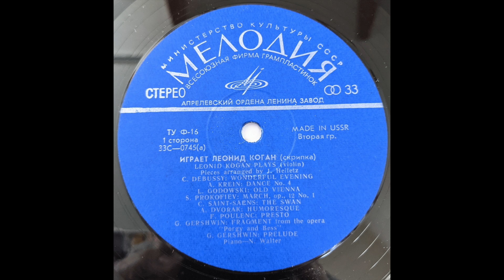Leonid Kogan plays Dance no.4 by Alexander Krein (arr. Heifetz)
Alexander Krein: Dance no.4, op.50 (arr. J. Heifetz)

Leonid Kogan - violin
Naum Walter - piano

The sole purpose of posting this video is to share the incredible artistry of these musicians.
I earn no money from this channel.